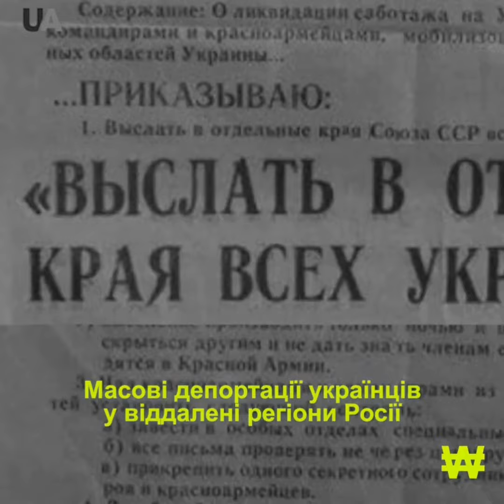Сто років Українсько - російської війни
Війна більшовиків проти УНР, русифікація українців та знищення української мови, голодомор, в результаті якого помирає 4.5 мільйона українців, 40% з яких - діти, Сталінські репресії, винищення цілого покоління українських діячів культури, ГУЛАГ, концтабори, депортації, війна проти УПА, політичні репресії українських дисидентів, анексія Криму, гібридна війна проти України на Донбасі і 24 лютого 2022 року — початок широкомасштабного вторгнення Росії в Україну…

Понад 100 років Росія намагається знищити український народ, культуру та ідентичність.

Настав час перемогти раз і назавжди!